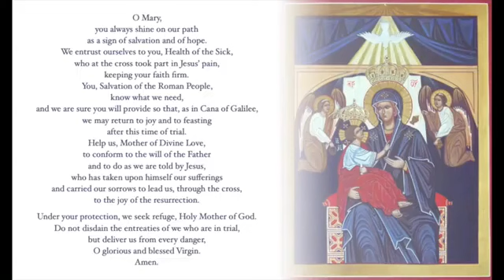The Holy Rosary, The Glorious Mysteries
As part of Holy Cross Parish's "Perimeter of Prayer", we pray the Holy Rosary beseeching the grace of Almighty God and the intercession of the Most Blessed Virgin Mary for an end to the pandemic.